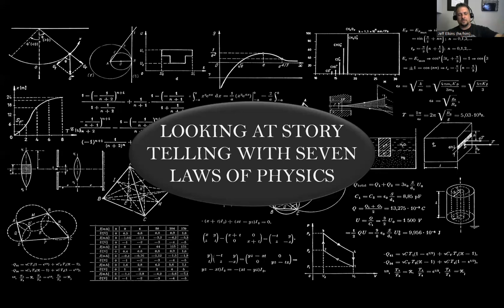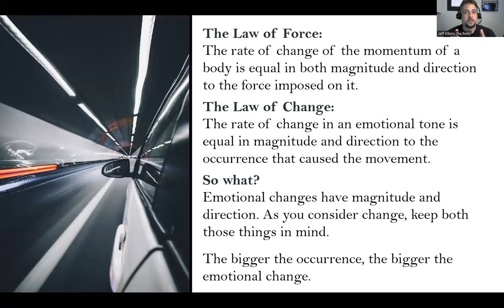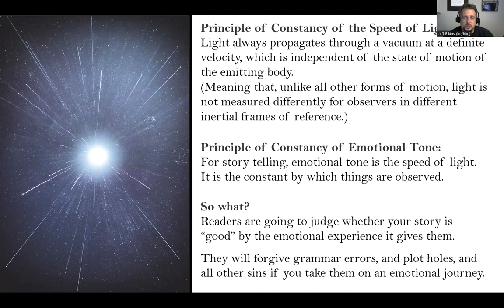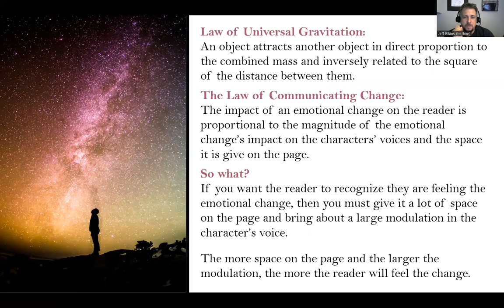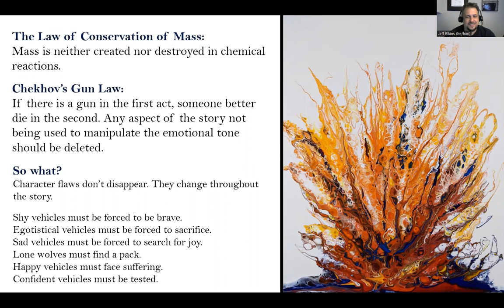Episode 94 - 7 Laws of Writing and Emotional Journey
In this solo episode, Jeff uses seven laws of physics to talk about storytelling. Loosely using the laws of physics for inspiration, Jeff breaks down why and how writers should take their readers on an emotional journey.